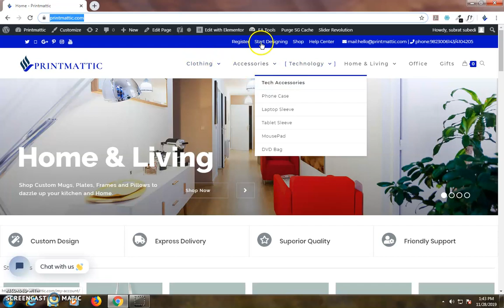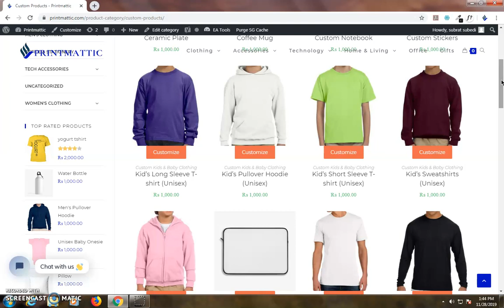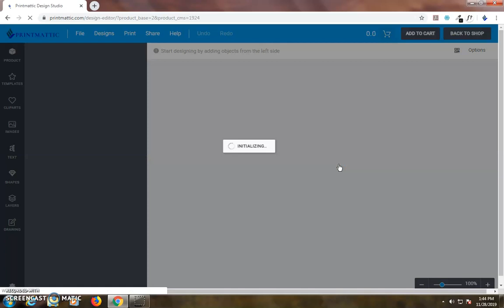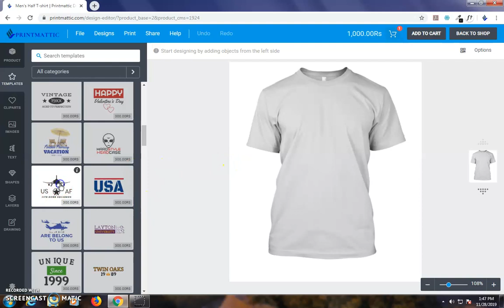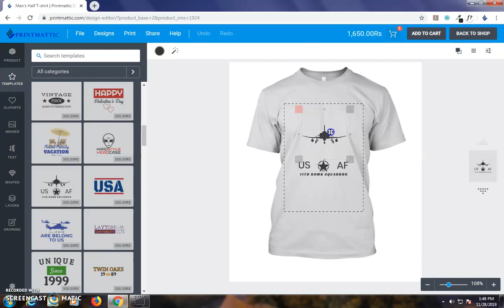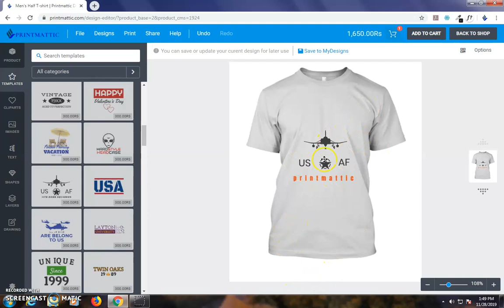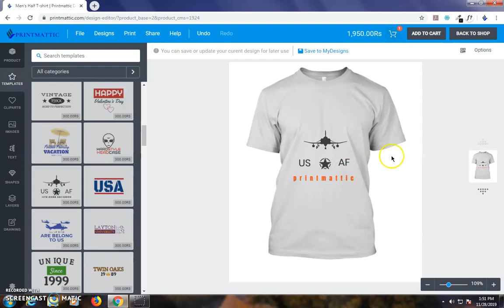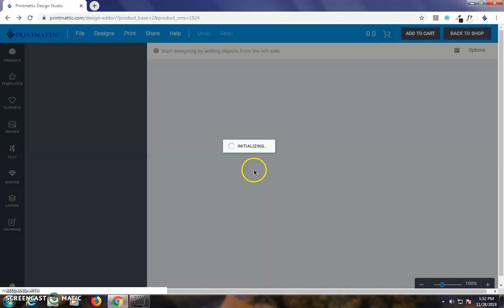How To Add Templates On a Product - Video Guide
This is a video tutorial for uploading or adding templates over your product. We have around 400 high quality templates that you can use on any products.